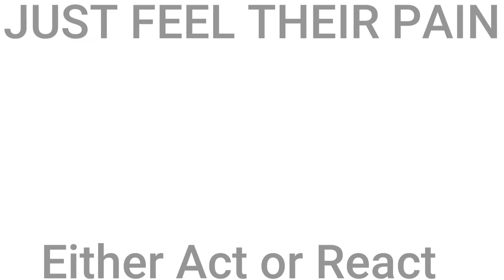Just Feel Their Pain and Either Act or React